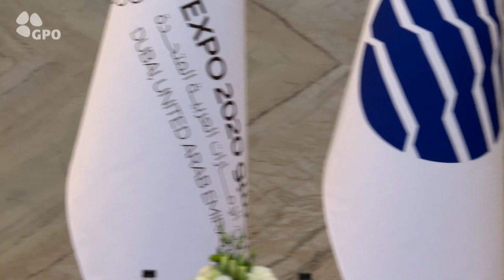Israel's President Isacc Herzog visits Expo Dubai 2020 with Start-Up Nation Central CEO, Avi Hasson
Start-Up Nation Central is honored that our CEO Avi Hasson was chosen to accompany Israel’s President Isaac Herzog on his first official visit to the UAE. Avi is part of a small delegation made up of members of parliament and tech industry leaders that’s traveling with the president for a series of strategic meetings with government and business leaders and to participate in the Israel National Day celebrations at Expo 2020 Dubai.

Hasson was asked to join due to Start-Up Nation Central’s extensive relations and experience in working with the UAE government and business community. This visit continues our intense innovation diplomacy activities, which we kicked off immediately after the signing of the AbrahamAccords last year.